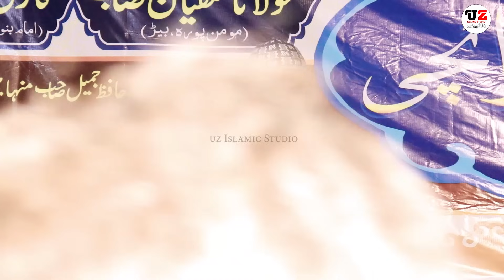मुझे देख कर ये फ़रमाए आक़ा | Ashfaq Bahraichi | Complite Jalsa बीड़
اگر آپ دینی محافل، مدارس ومکاتب کے اجلاس کی اعلی کوالیٹی میں ویڈیو گرافی کرنا چاہتے ہیں نہایت ہی مناسب قیمت پر تو ہم سے رابطہ کری

VIDEO SHOOTED BY.